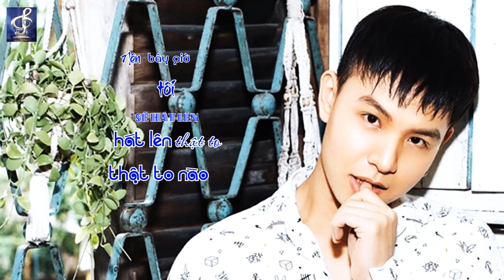[FULL HD]SỐNG TRẺ TỪNG GIÂY||HUỲNH HIỀN NĂNG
TÁC PHẨM:SỐNG TRẺ TỪNG GIÂY
SÁNG TÁC:NS HUỲNH HIỀN NĂNG||
TRÌNH BÀY:THE VOICE TEAM ĐÔNG NHI
-HANSARA-ANH TÚ-HUYỀN DUNG-GIÁNG MY
ASM V.A
PROMOVIES VIDEOKAR NS QUANG DAU
NGUỒN INTERNET
PHI LỢI NHUẬN NẾU KHÔNG ĐỒNG Ý
THÌ BÁO ĐỂ TÔI GỠ XUỐNG NGHEN!